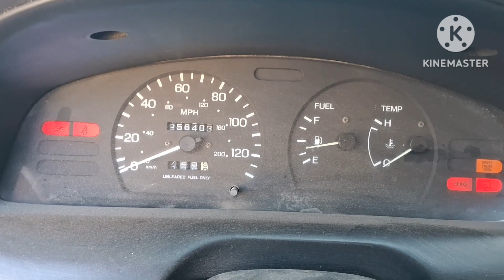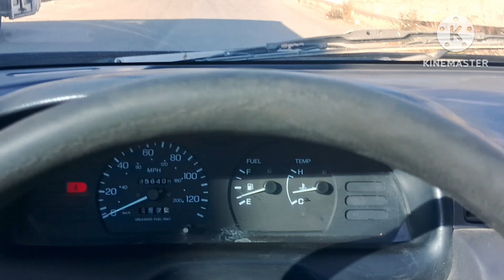nissan 1998 no arranca